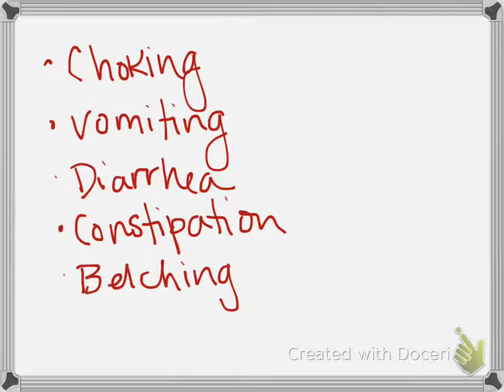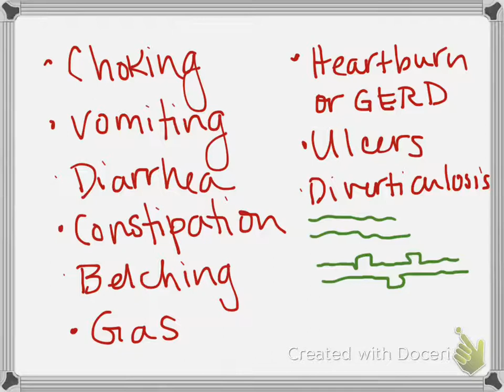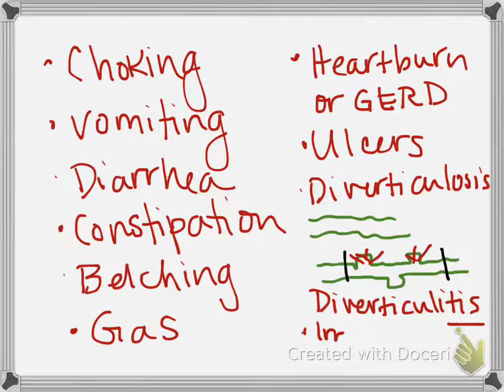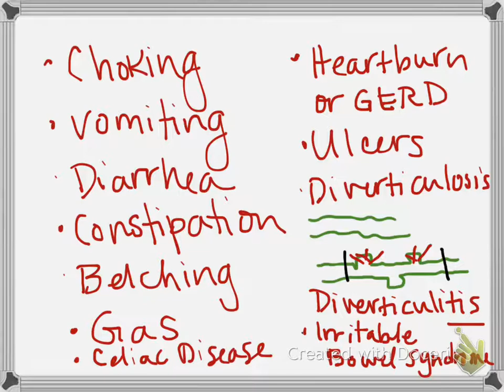Common Digestive Problems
Most of the time we don't have to think about digestion. And I don't think we should have to. When it works right, we forget the food as soon as we swallow it. But all kinds of problems can happen between mouth and anus, and this explanation covers the most common ones.